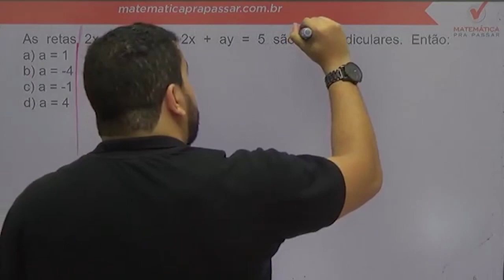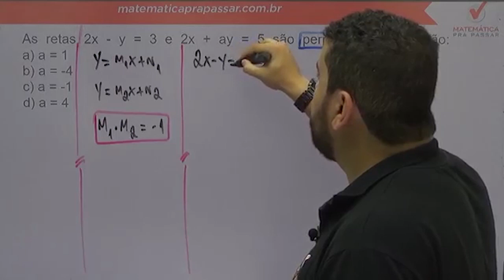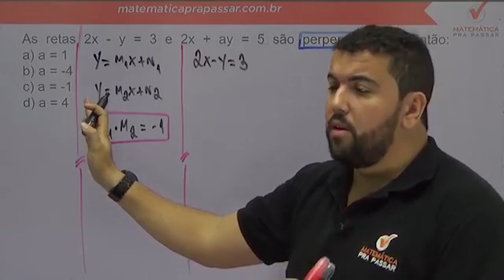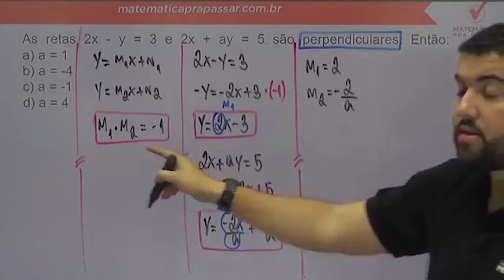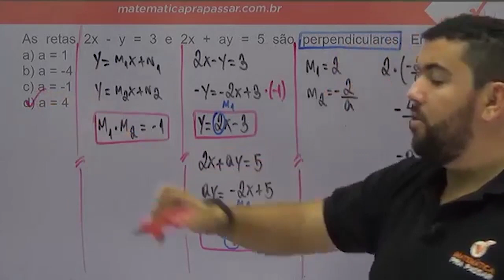Matemática para ESA |Dica 22| Retas Perpendiculares Agora Ficou Fácil.